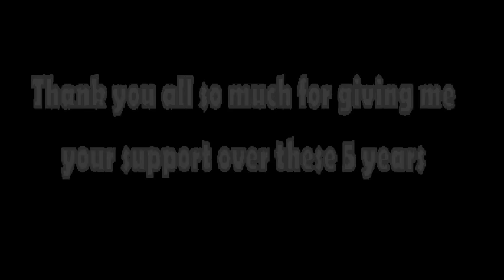5th Year Anniversary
Thank you all for your support over these 5 years guys.